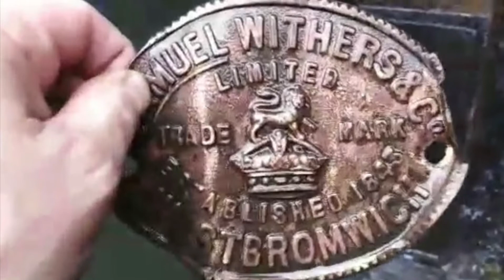My Movie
Wheel clamps 2 safes and big KNIFE